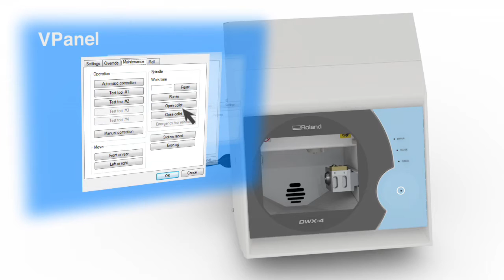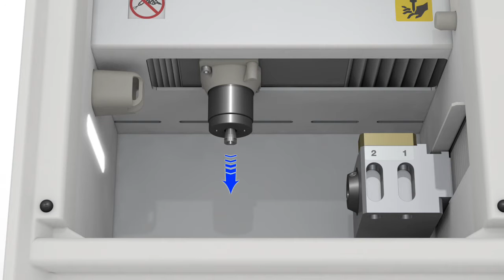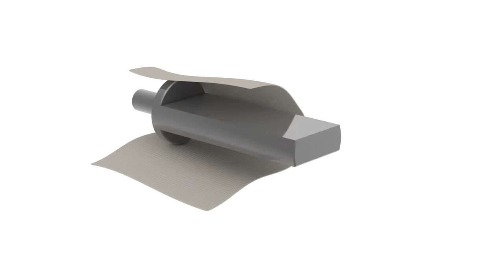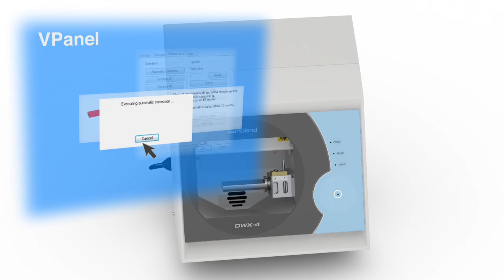DWX-4 Sustitución del collet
En este vídeo os mostramos cómo reemplazar el collet de vuestra DWX-4 para que lo podáis hacer en vuestro laboratorio y vuestra producción no cese.